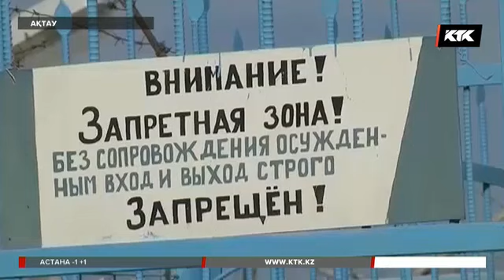25 мың теңге үшін 7 жылға сотталды